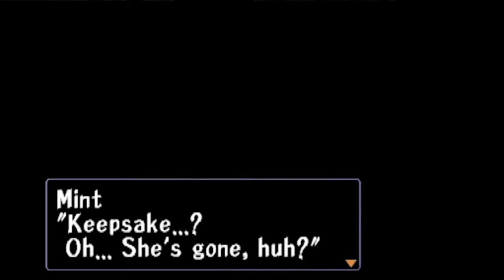IPAT: Threads of Fate/Dewprism - Ep. 7 - Imprisonmint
Citizens of Mintsylvania! At last, the gate to the Dewprism is open. Princess Mint is about to achieve her dream of world domination! Nothing is about to go very wrong! Nothing!